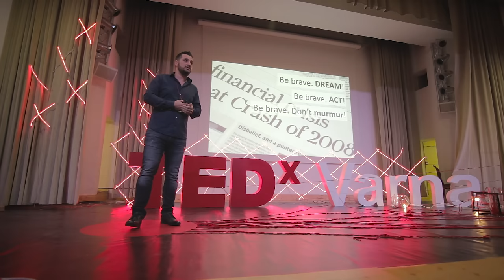Release your success | Alexander Dourchev | TEDxVarna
Where is your success and when happiness and dreams meet reality

Alexander Dourchev is the CEO of one of the leading communication agencises in Bulgaria, All Channels Communication Group. He is also a professor at AUBG and a Deputy Chairman and Chairman of the Bulgarian Association of PR Agencies (BAPRA).Through his endeavors, he constantly strives for contributing to society and changing it through innovation.